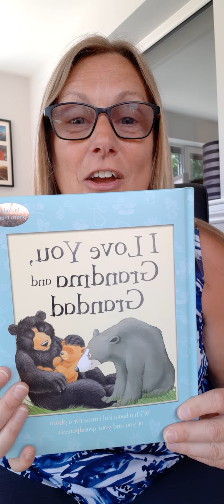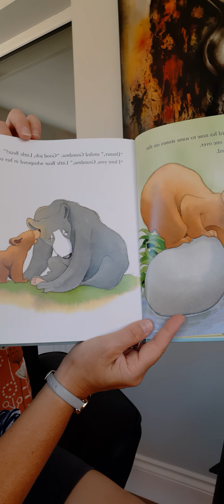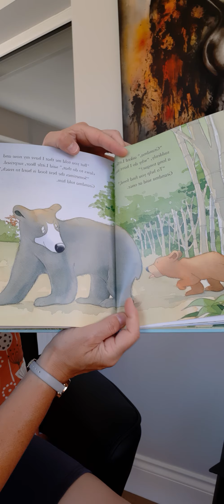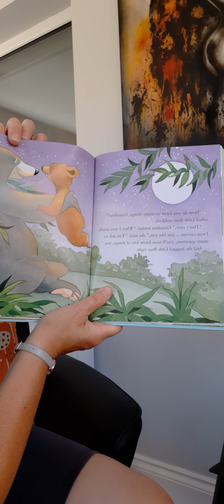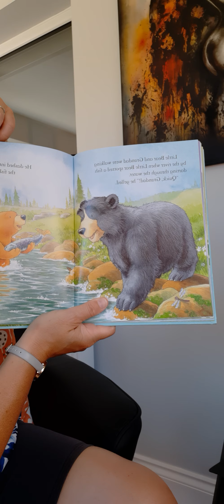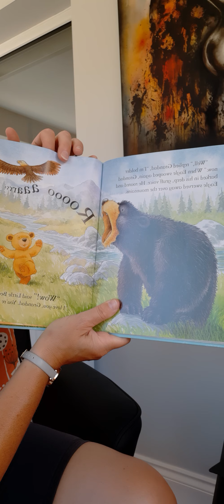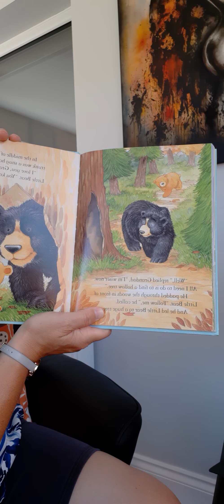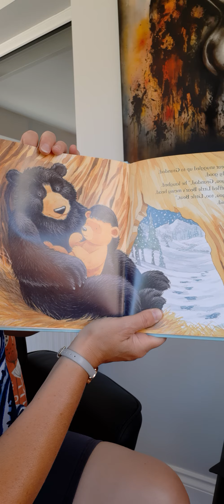I love you grandma and grandad x